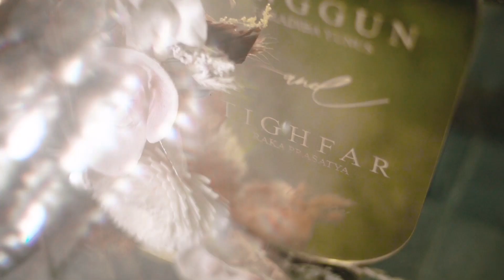Cinematic Akad Nikah Tighfar Raka Prasatya & Anggun Faradiba Yunus